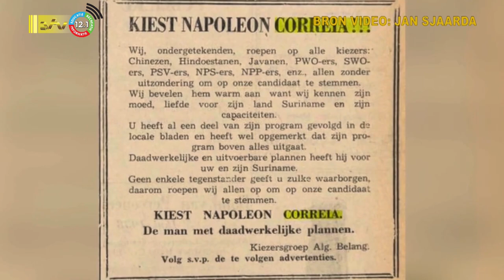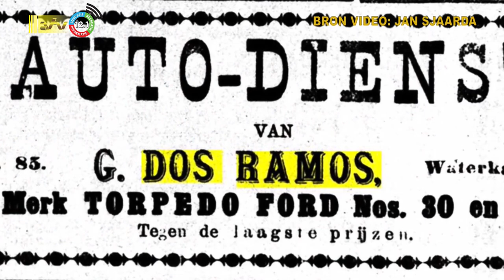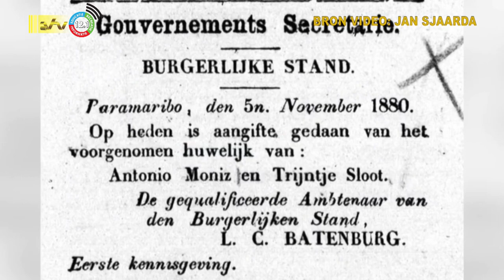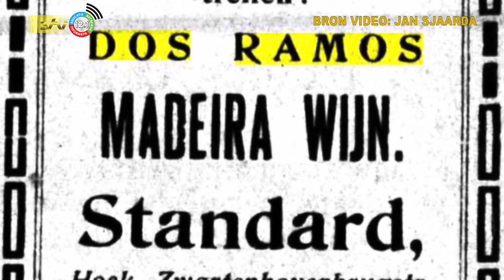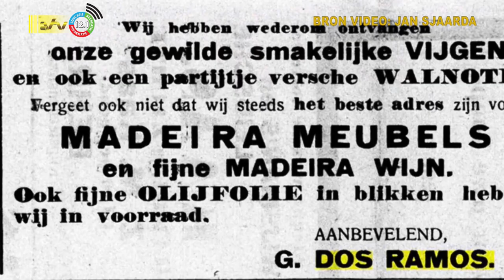14 08 2023 Uitgelicht: Geschiedenis 170 jaar Portugese Immigratie in Suriname